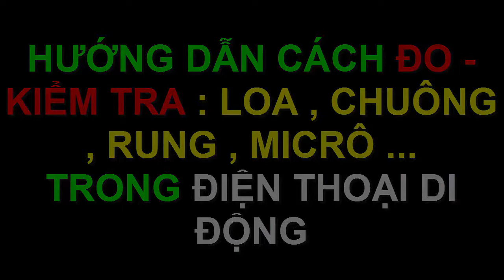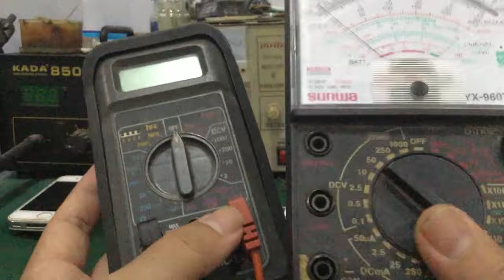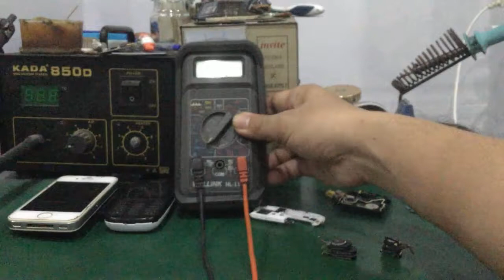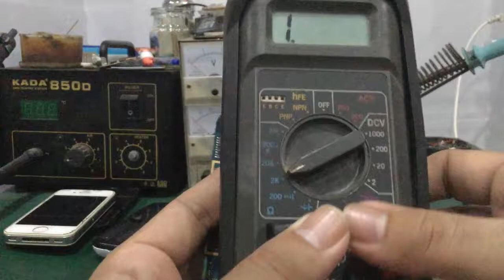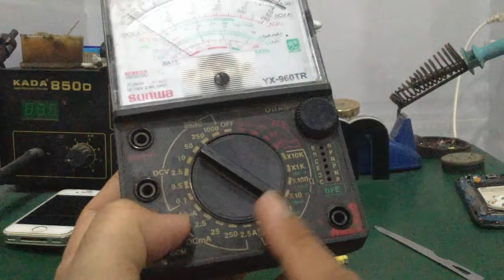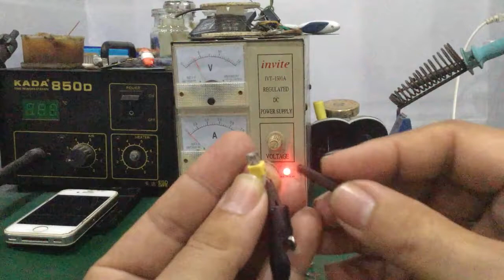Cách đo kiểm tra linh kiện : loa - chuông - micro - rung … trong điện thoại di động !!!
- Hướng dẫn cách đo – kiểm tra linh kiện : loa - chuông - micrô - rung … trong điện thoại di động